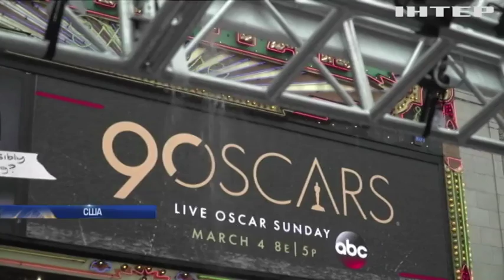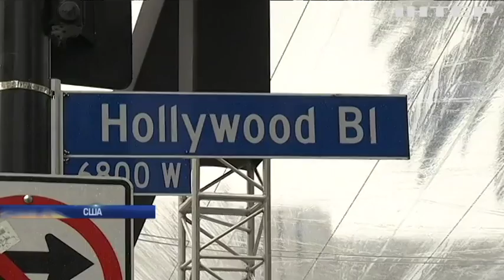Оскар-2018: мировая кинопремия оказалась под угрозой срыва